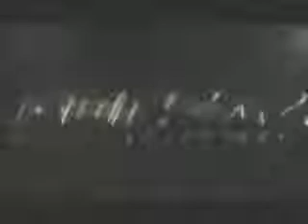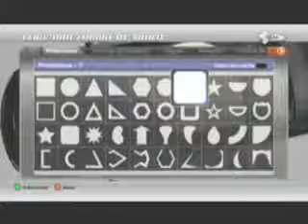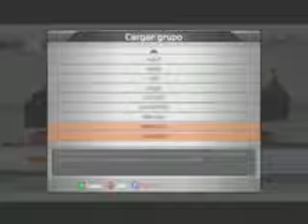Forza Motorsport 2 (editor de vinilos)592